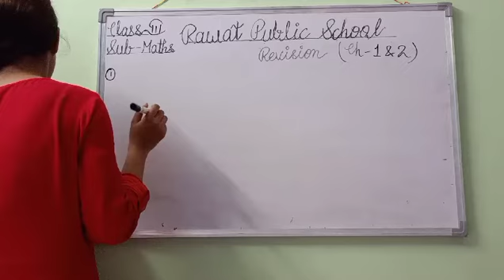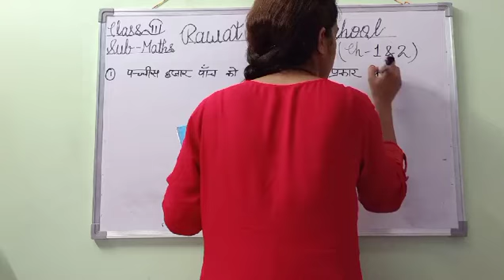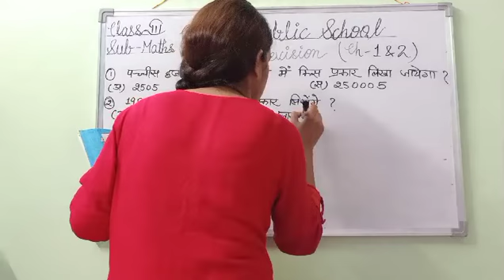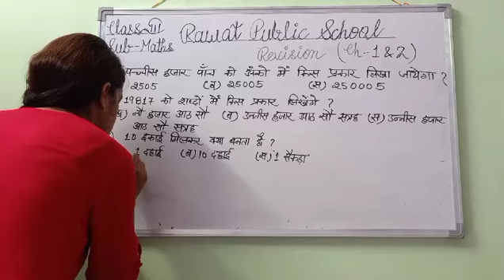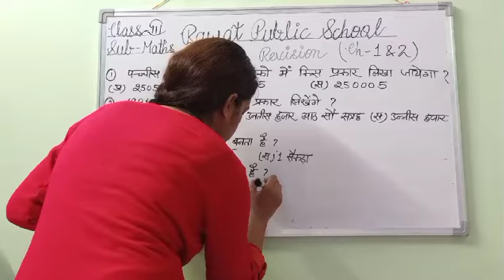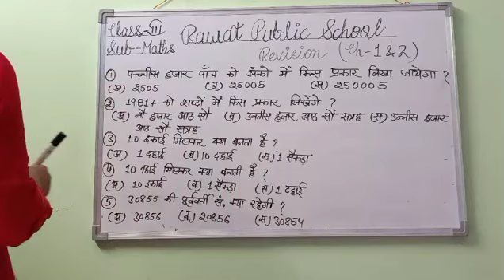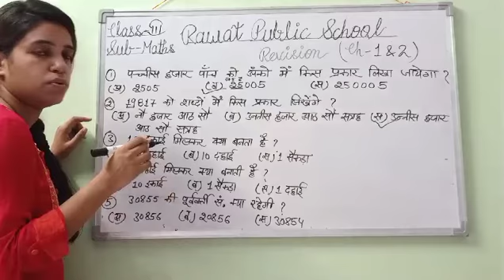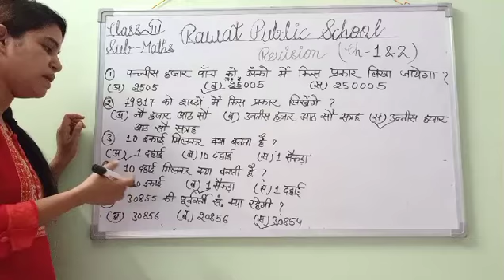H.M, Class - 3rd, Sub - Maths